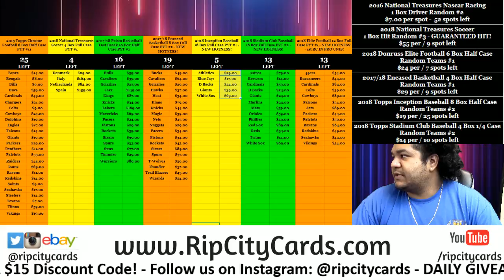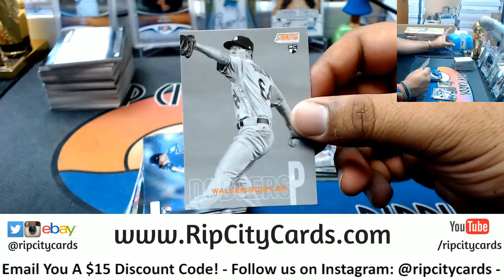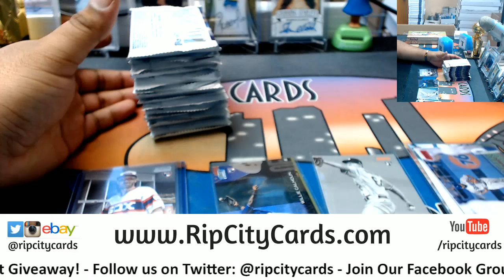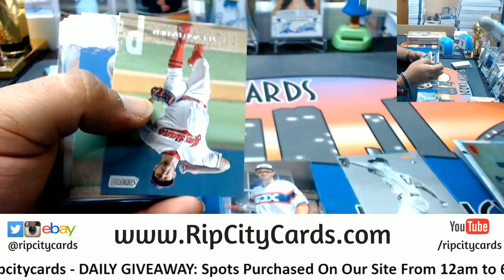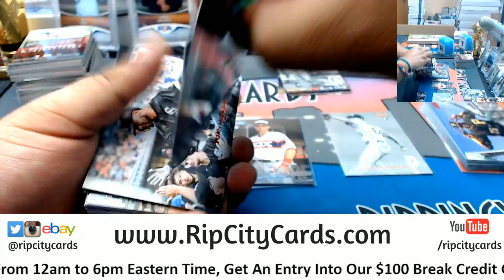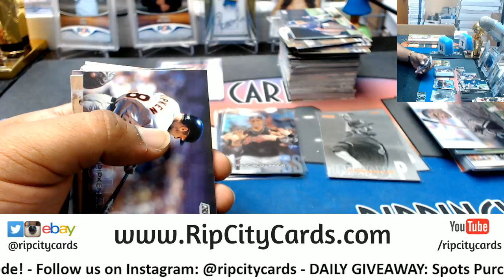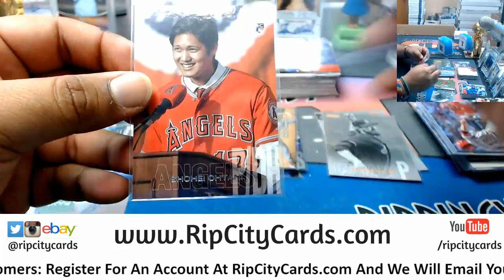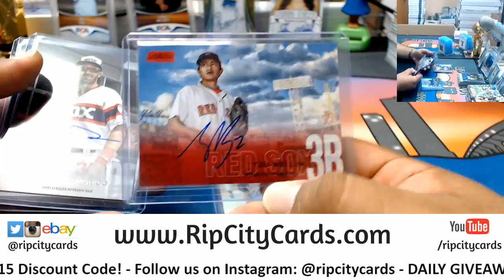2018 Stadium Club Baseball 4 Box #1 eBay